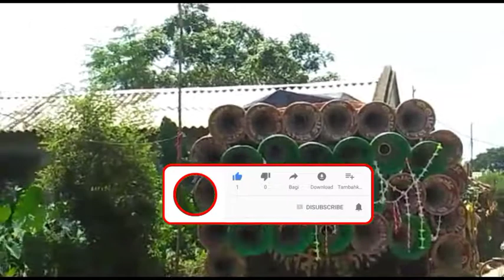মা সন্দীপন সাউন্ড 💥💥30এর💥মালে💥গুলি💥কম্পিটিশন💥মিউজিক💥বাজাচ্ছে 🔥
এই সেটটি রুদ্রসন্দাতে বাজছিলো